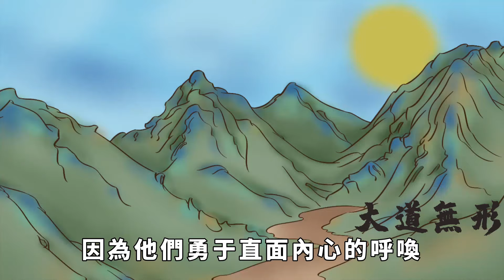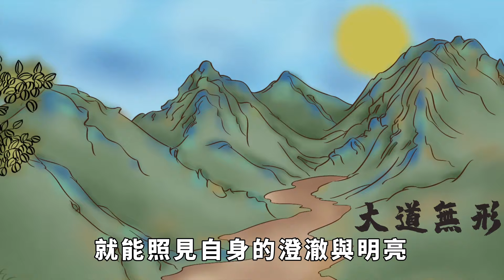如果一個人熬到沒有人聯系你，沒有飯局邀約，沒有所謂的社交，那麽恭喜你【大道無形】国学